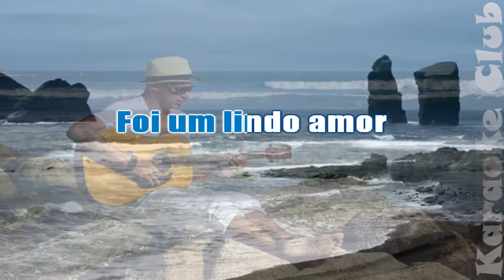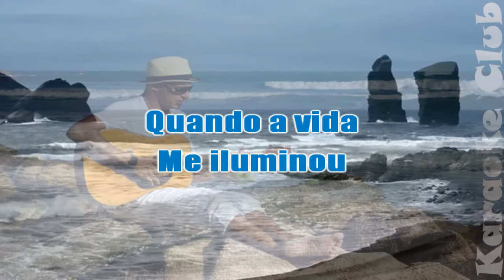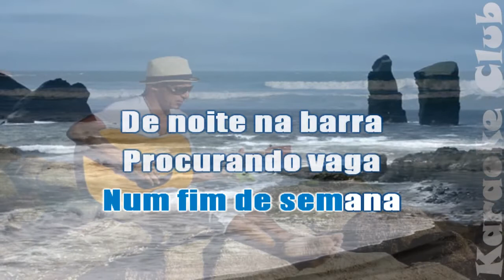CLAUDIO ZOLI - CADA UM CADA UM ( KARAOKE )